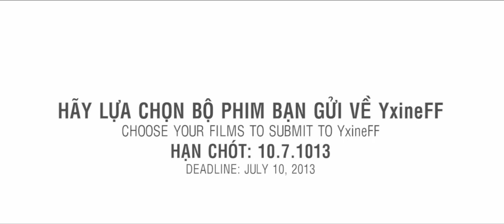YxineFF 2013 - Chủ đề: Lựa Chọn/ Theme: CHOICE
YxineFF mùa thứ 4 với chủ đề LỰA CHỌN bắt đầu nhận phim tranh giải từ 10/4 - đến 10/7/2013. Hãy lựa chọn bộ phim của bạn gửi về YxineFF. Truy cập để biết thêm thông tin chi tiết.

YxineFF 4th edition with a new theme CHOICE calls for entry from April 10th - July 10th 2013. Choose your films to submit to YxineFF. Check for more details.

CLIP CREDITS
Creative Director: Phan Xine
Editor: Doantuong Nguyen
Production Assistances: Nguyễn Lương Hằng, Hứa Gia .

We don't own copy-right for any film footage.
This clip includes excerpts from
- Trainspotting
- Twilight
- Tree of life
- Cloud Atlas
- Gangster Squad
- 300
- Wanted
- Kungfu Panda 2
- Harry Potter
- Silver Linings Playbook
- Minority Report
- The Matrix
- The Girl With Dragon Tattoo
- Seven
- The Game
- Taxi Driver
- Devil Wears Prada
- The Parks of Being A Wallflower
- Batman Begins
- Django Unchained
- City by the Sea
- Spiderman
- Warrior
- Star Wars III
- Hunger Games
- The Bourne Supremacy